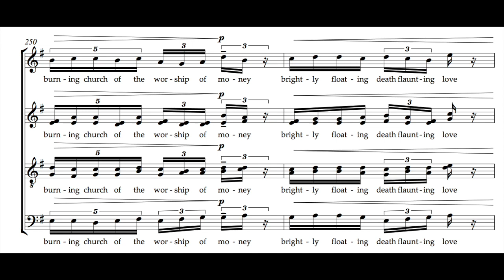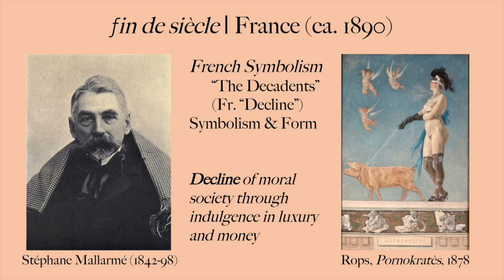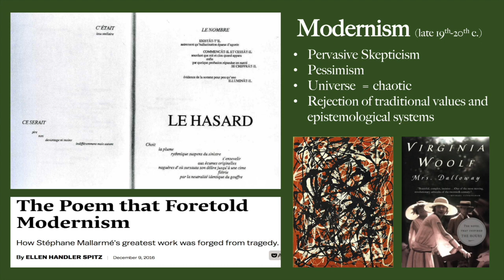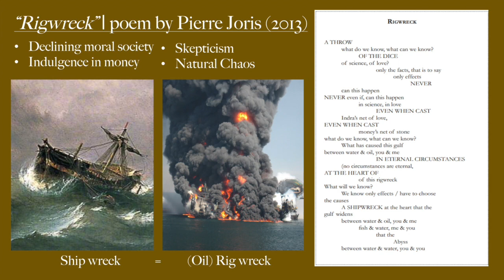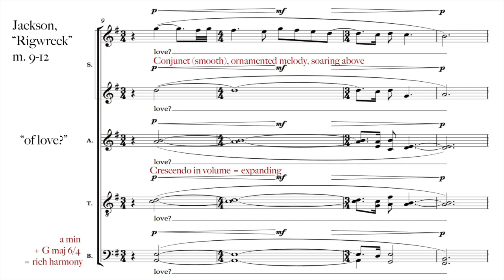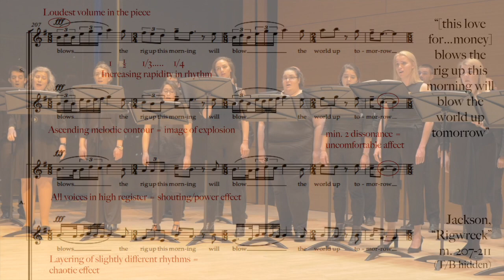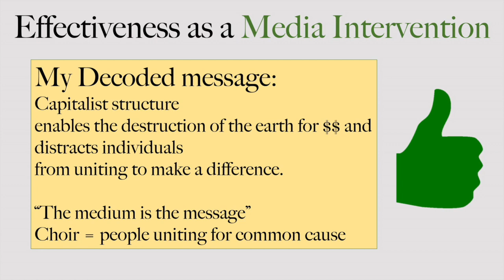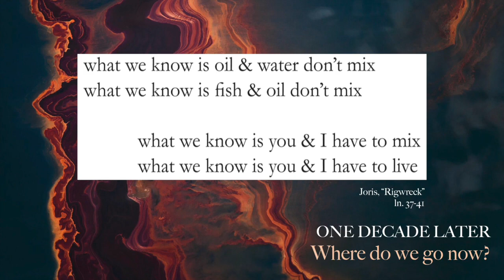"Rigwreck" (2013) as a Eco-Media Intervention (Gabriel Jackson, Pierre Joris, Donald Nally)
"Rigwreck" from The Gulf (between you & me)
Presentation by Chris LaMountain
Media, Earth, and Making a Difference (REL-369) Midterm Project
Northwestern University

First performed by The Crossing, directed by Donald Nally, at the Presbyterian Church of Chestnut Hill, Philadelphia, on 30 June 2013 during The Crossing's 5th Annual Month of Moderns
Gabriel Jackson has asserted his right under the Copyright, Designs and Patents Act, 1988, to be identified as Composer of this Work.